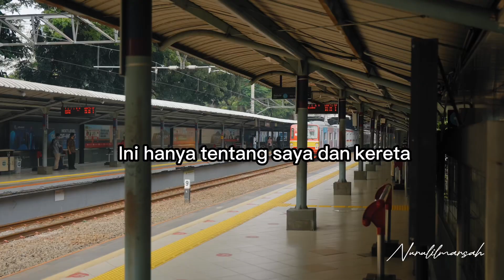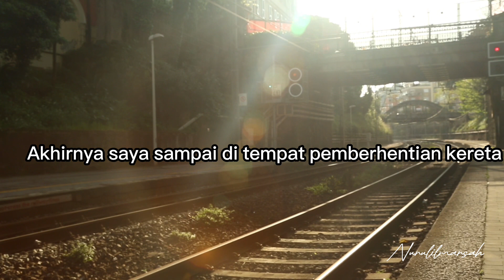KETINGGALAN KERETA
Puisi
Judul KETINGGALAN KERETA
karya : nurulilmarsah

Saya tidak mengejar kereta
Saya tau tujuan dan nomor kereta
Saya menikmati perjalanan menuju kereta
Saya sudah mengajari diri untuk tidak berlari-lari agar tidak terlambat
Saya berjalan santai saja
Pun saya tidak janjian dengan siapa-siapa
Ini hanya tentang saya dan kereta

Saya memegang kendali atas waktu, jadwal dan hidup saya
Penumpang lain bukan patokan saya
Menyakitkan dan mengecewakan memang
Saat saya berusaha mengejar kereta
Melihat banyaknya penumpang ingin cepat agar tidak terlambat

Akhirnya saya sampai di tempat pemberhentian kereta
Ketinggalan kereta bukan akhir segalanya
Sepi memang
Saya duduk manis sambil menunggu kereta
Karena sebentar lagi akan ada kereta selanjutnya